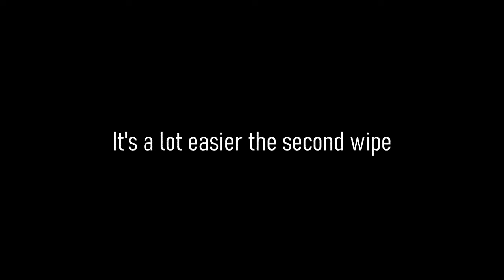New Tarkov Wipe, New Timmy Map, New Recoil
The new Tarkov recoil system is there is no recoil, we esports now